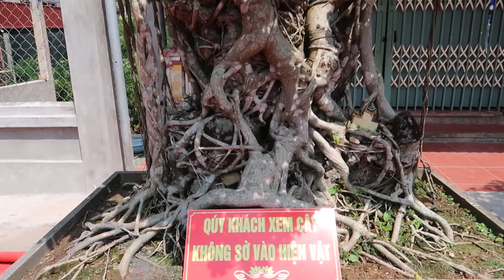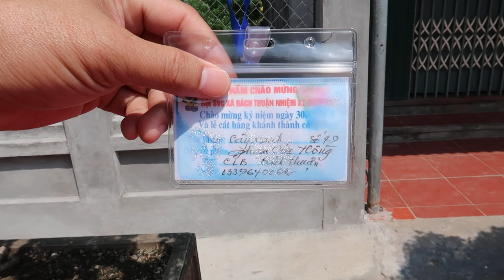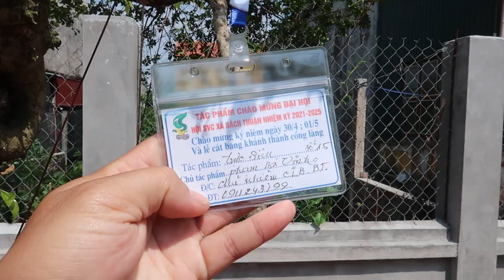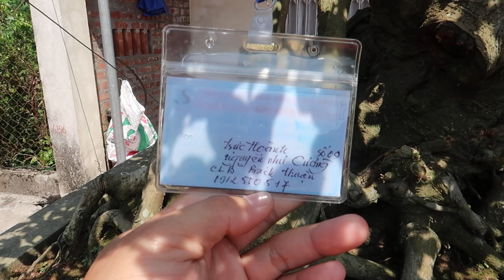Ngắm Những Cây Sanh Cổ Đẹp Nhất, Khủng Nhất Triển Lãm Bách Thuận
🌟 ĐĂNG KÝ miễn phí để nhận video mới nhé quý vị
Đây là Fanpage chính thức của tôi: